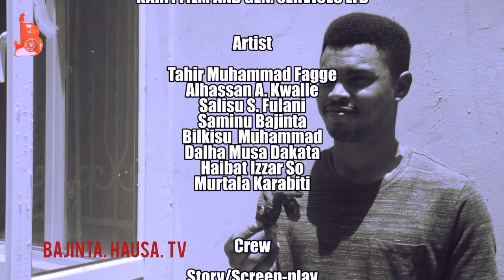,,SALON RAYUWA SEASON 1 EPISODE 1 ORIGINAL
Karku bari abaku labari fa